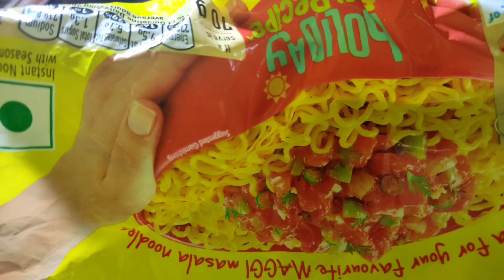ya क्या हो गया maggi banate waqt, गरम गरम खा गया